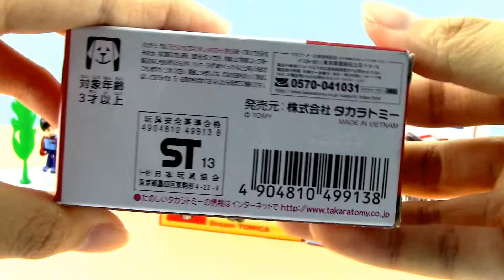【トミカ カー】ドリームトミカ スピードレーサーマッハ5 01230 jp-c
【トミカ カー】Tomica car
タカラ プラレール Takara Tomy
ドリームトミカ Dream Tomica
スピード レーサー マッハ 5 Speed Racer Mach 5